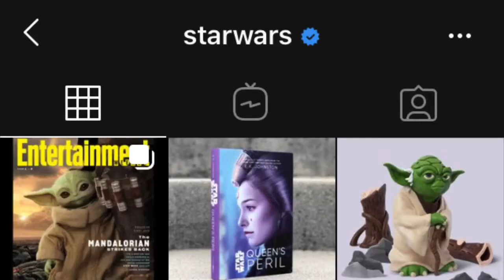First Mandalorian Season 2 Photos Leaked!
Lucasfilms has finally leaked the first ever look at season 2, leaking some of the photos, and definitely confirms some of my theories.